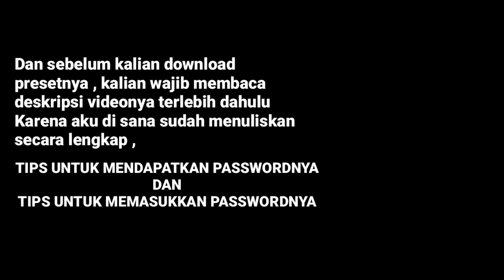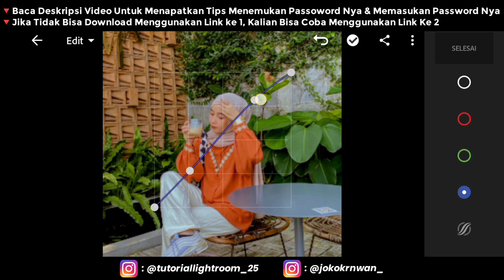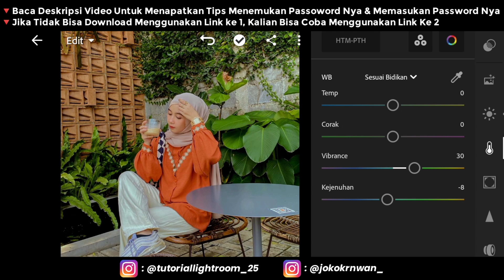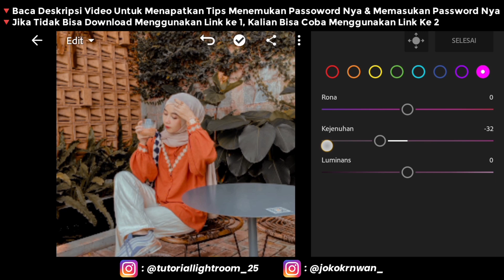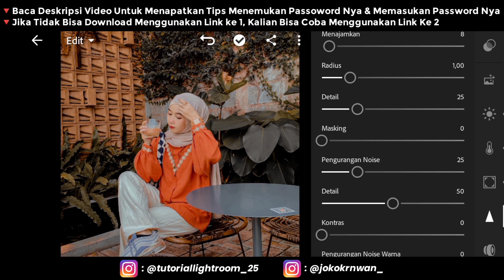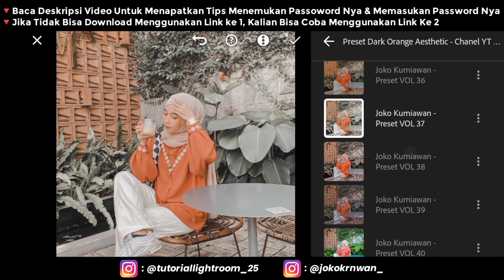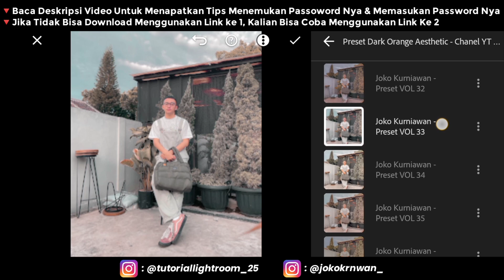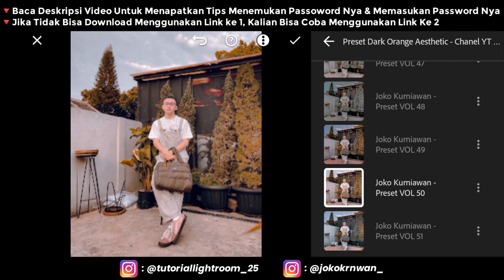FREE 50 + PRESET LIGHTROOM TERBARU 2022 | DARK ORANGE AESTHETIC PRESET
CATATAN PENTING
◾DI USAHAKAN UNTUK PILIHAN DOWNLOAD - NYA MENGGUNAKAN CHROME
◾Admin Menyediakan 2 Jenis Link Sekaligus Yaitu :
   🔹Link Passdropit
   🔹Link MediaFire
◾Password Link Passdropit / Link MediaFire Itu Sama Aja.
◾Jadi Terserah Kalian Mau Menggunakan Link Yang Mana Aja.

▪️Pict Instagram : @amirathallya @666jjjn__ @syahlaeffendi